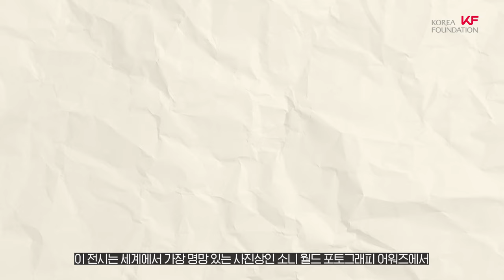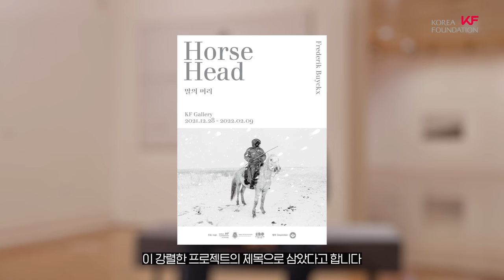[글로벌아츠] 줄리안과 함께 하는 "말의 머리" 전시 연계 환경 토크 Talk about the Environment with Julian Quintart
줄리안 퀸타르트와 함께 하는 한-벨기에 수교 120주년 기념 "말의 머리" 전시 연계 환경 토크를 소개합니다.🎉 줄리안이 소개하는 한국-벨기에 재활용 문화 비교를 통해 지구 환경에 관해 우리 함께 고민해 보아요! 작년 연말 KF갤러리에서 국내 최초로 개최된 "말의 머리"(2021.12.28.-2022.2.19./KF갤러리) 전시는 대구 경북대학교미술관에서 오는 5월 28일까지 관람하실 수 있습니다.🙂

We are pleased to present “Talk about the Environment” with Julian Quintart. This event was recorded at the KF Gallery and held in conjunction with the “Horse Head” exhibition, which celebrates the 120th anniversary of diplomatic relations between Korea and Belgium.
Julian Quintart’s talk, in which he compares the recycling culture of Belgium and Korea, allows viewers to think about global environmental challenges. The “Horse Head” exhibition, which was held at the KF Gallery from late December 2021 until mid-February 2022, is currently on display at the Kyungpook National University Art Museum in Daegu, where you can enjoy it until May 28.

전시 연계 로블록스 이벤트 “말의 머리를 찾아서” (Roblox Event “Searching for Hores Head”)